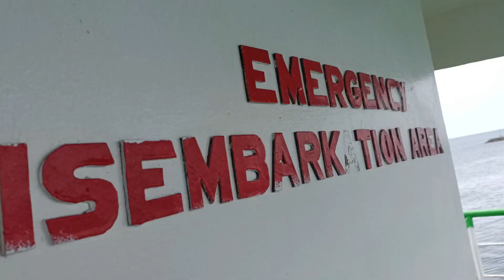Cavite to Marinduque Province | The Heart of the Philippines | Home of the Moriones Festival